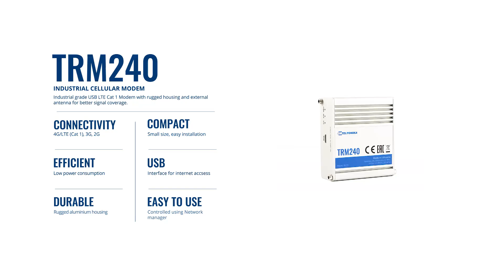TRM240 product demonstration